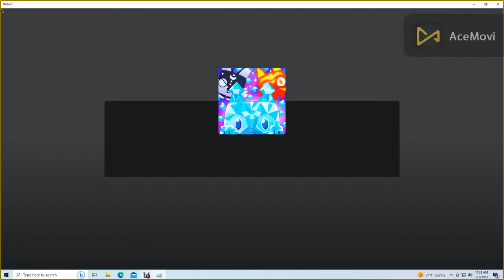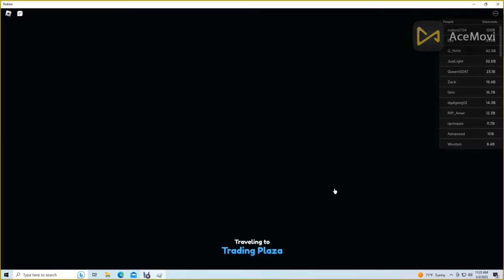Seeing People offer for my huge